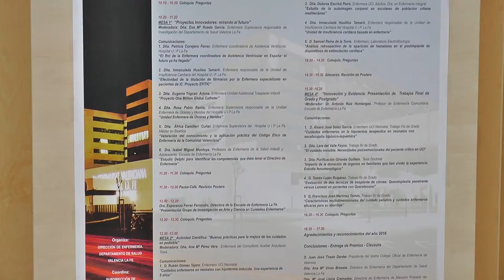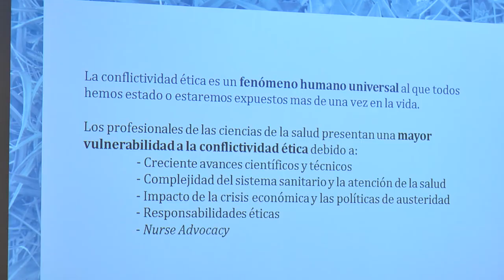III Jornada de Innovación y Evidencia en los Cuidados | Cecova TV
Más de 300 profesionales sanitarios han participado en la III Jornada de Innovación y Evidencia en Cuidados y XI Jornada de Actividad Científica Enfermera del Departamento de Salud Valencia La Fe. Una jornada en la que se ha puesto en valor la labor investigadora y el trabajo de las profesionales de Enfermería.